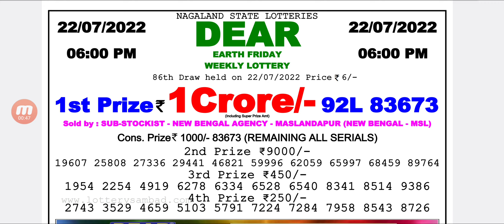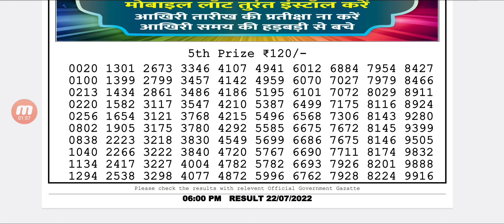Dear Lottery Sambad Day 6:00 P.m Live Result Today 22/07/2022 | Nagaland Dear Lottery Live Draw